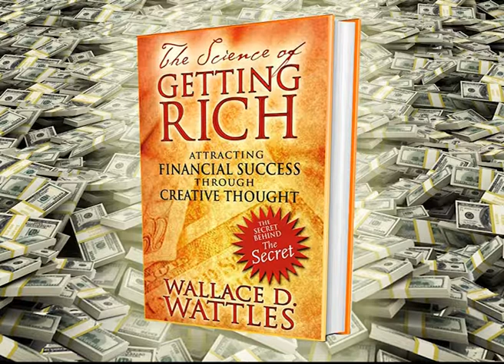The Science of Getting Rich Full AudioBook Wallace Wattles